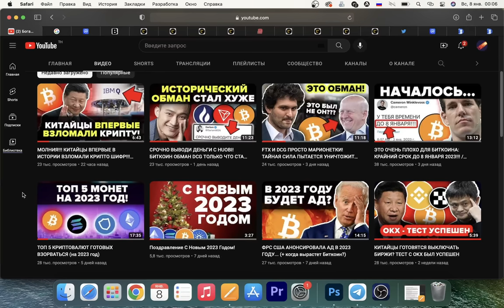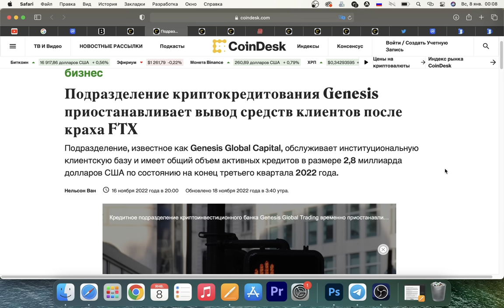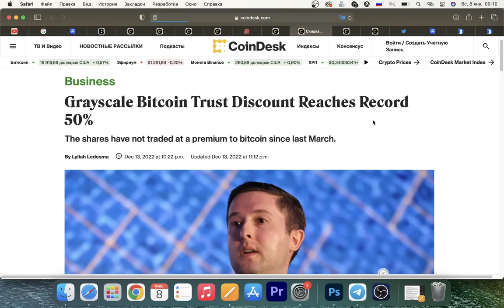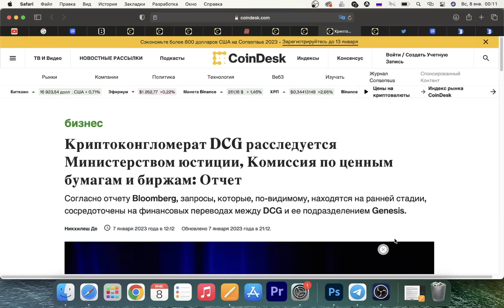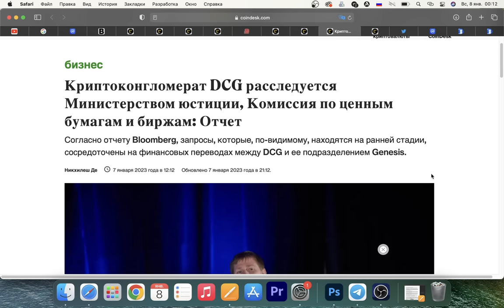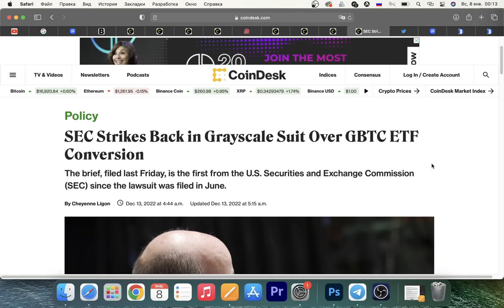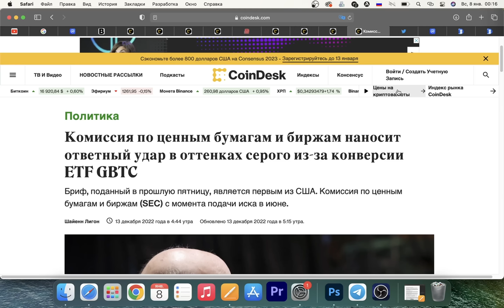СИТУАЦИЯ ВЫШЛА ИЗ-ПОД КОНТРОЛЯ. США НАНОСЯТ УДАР ПО КРИПТО ИМПЕРИИ DCG. (Genesis & Grayscale)